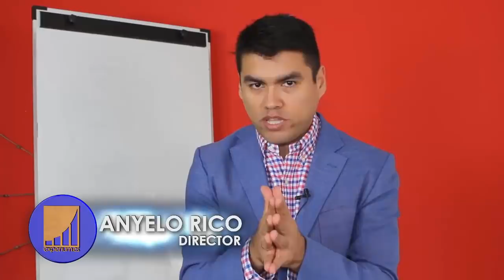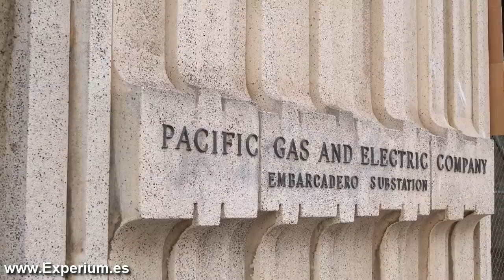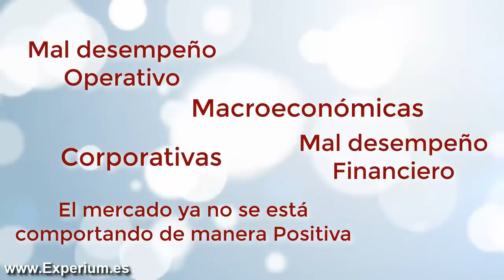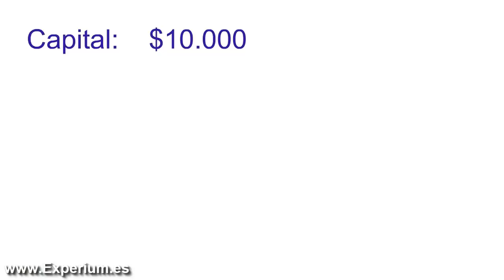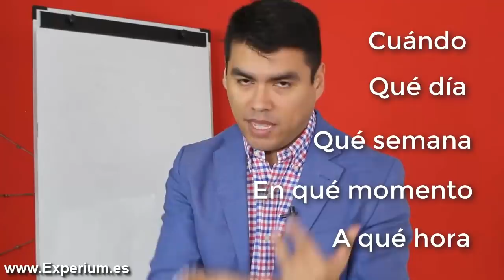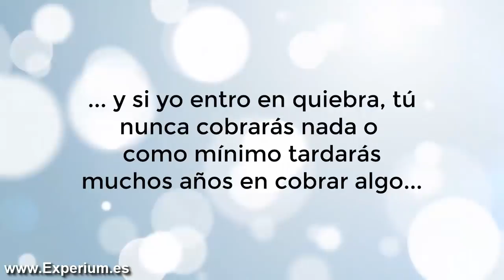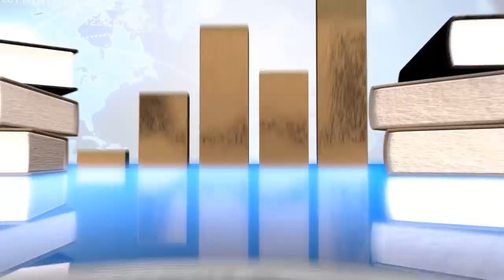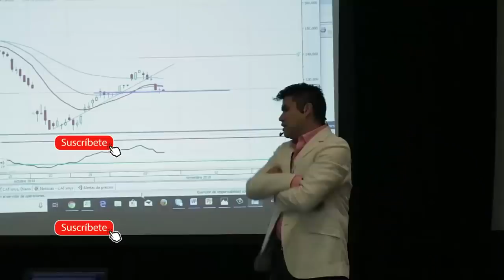PG&E AL BORDE LA BANCARROTA - ¿QUE HACER CUANDO UNA EMPRESA QUIEBRA? - No Quieres que Te Pase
▼ABRIR▼ Como obtener beneficio cuando una compañía listada en bolsa esta al borde de la quiebra

// CONECTA CONMIGO //

Vídeos imprescindibles